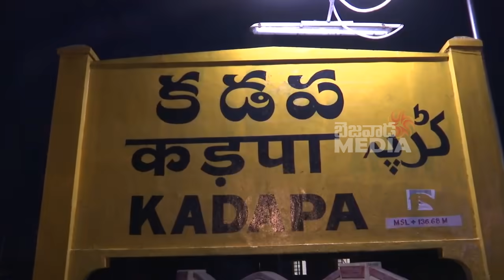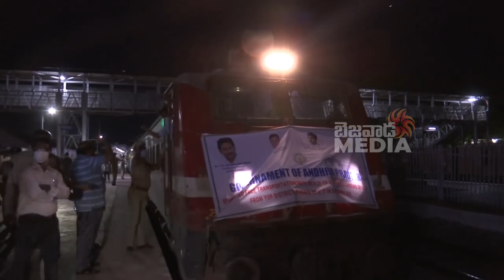వెళ్లొస్తాం సార్..Kadapa Migrant Worker Departure From Kadapa to Hometowns | Bezawada Media